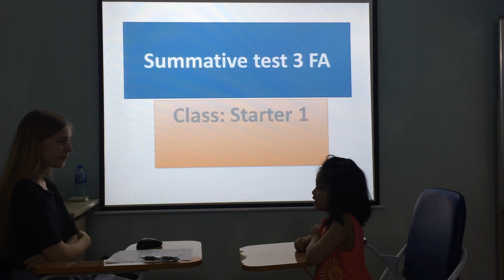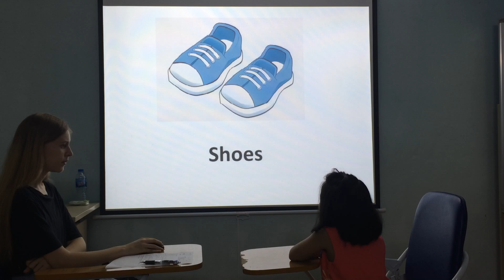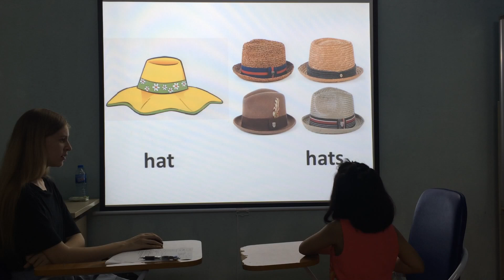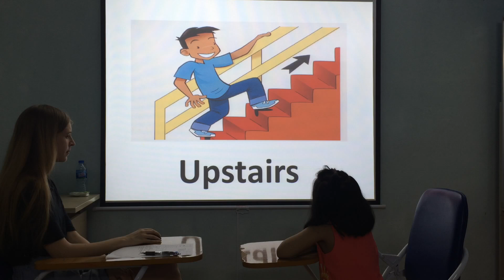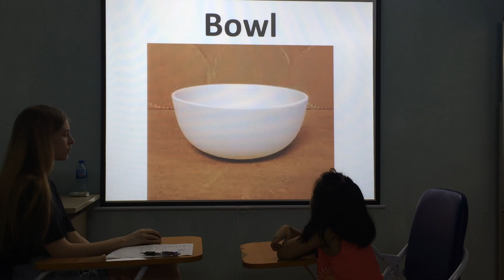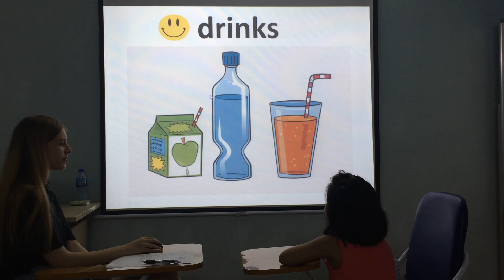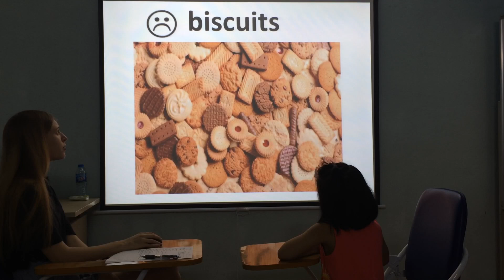Anna Starter 1 Summative test 3 Fa 1 5 5 2018